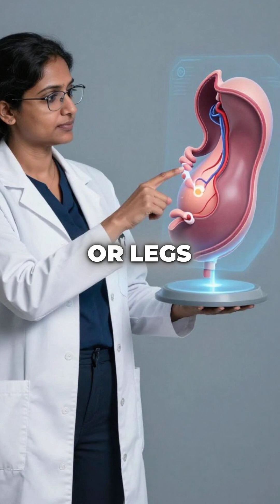5 Shocking Thalidomide Facts That Changed Medicine Forever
The thalidomide disaster that shocked the world